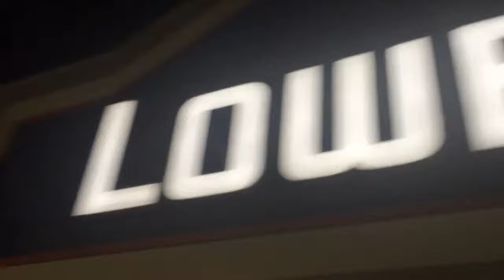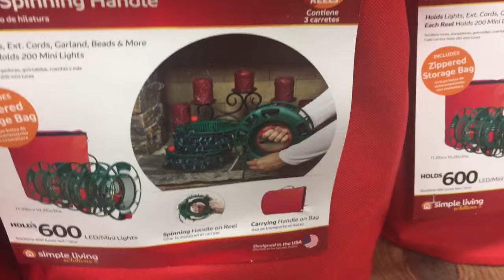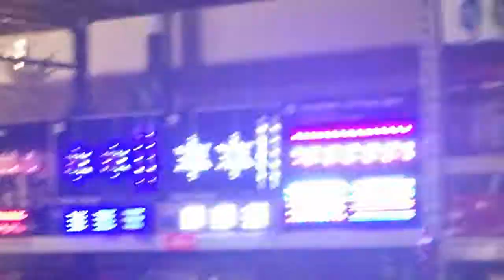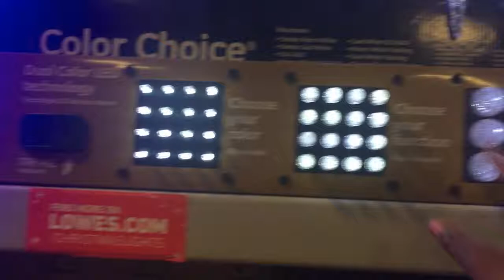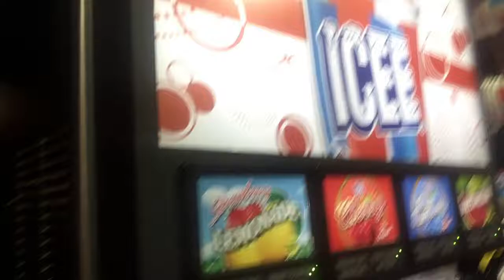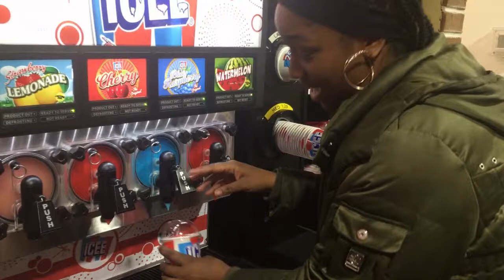SHOPPING WITH MY GIRLFRIENDS | VLOGMAS DAY15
LikeSUBSCRIBE